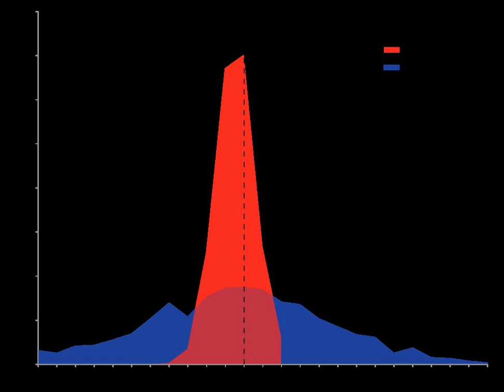Statistical dispersion | Wikipedia audio article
00:00:39 1 Measures
00:01:18 2 Sources
00:01:57 3 A partial ordering of dispersion
00:02:36 4 See also
00:03:15 5 References

- Socrates

SUMMARY
In statistics, dispersion (also called variability, scatter, or spread) is the extent to which a distribution is stretched or squeezed. Common examples of measures of statistical dispersion are the variance, standard deviation, and interquartile range.
Dispersion is contrasted with location or central tendency, and together they are the most used properties of distributions.